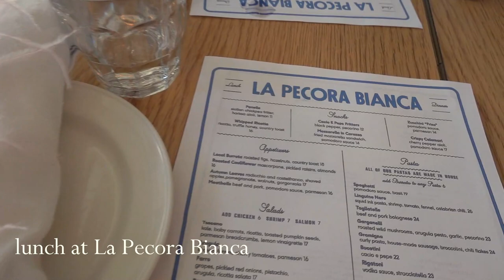MY LIFE IN NEW YORK CITY PT. 3 | Cynthia Rowley Party, Lunch at Sadelle's, Shopping at Ganni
Hi guysss! Welcome back to another week in my life in New York City! We had a very busy week- I'm still tired! I celebrated one my favorite designers, Cynthia Rowley and her new collection with Roxy! Then I had lunch at Sadelle's, I LOVE their bagels with Salmon, highly recommend! And ended my week getting all glam for a gala!

Follow Caroline: @cvazzana
Follow Making it in Manhattan: @makingitinmanhattan

About Caroline: Caroline Vazzana is a fashion editor, stylist, influencer, and the author and founder of “Making it in Manhattan.” She began writing her book back in 2015 while working at InStyle magazine, and subsequently launched her brand as one of New York City’s most colorful influencers. Through Making it in Manhattan, Caroline shares her tips & tricks and sheds light on the industry to the future fashion generation. Today, aside from running MakingManhattan.com, Vazzana is also involved in a wide range of social media brand collaborations and campaigns where she’s able to lend her unique eye, voice, style, and message to a multitude of brands. Vazzana is often referred to as a modern-day Carrie Bradshaw.